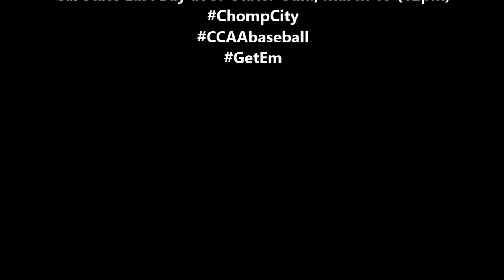SF State Gator Baseball Weekly Preview